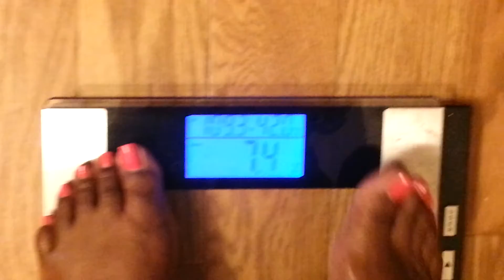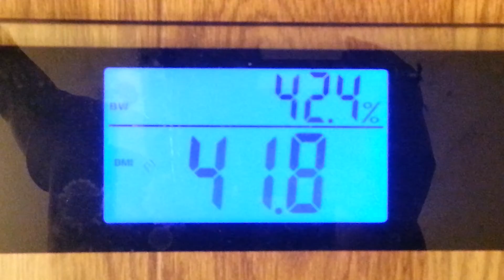Move Your Azz 6 Month Challenge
Entry Weigh In (8/10/14)
Weight: 260.4
BMI: 41.8